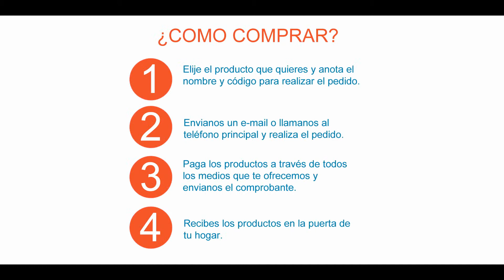Distribuidor Vader sillines y galápagos para bicicleta - Vader Colombia | Bicicletas Rubiano